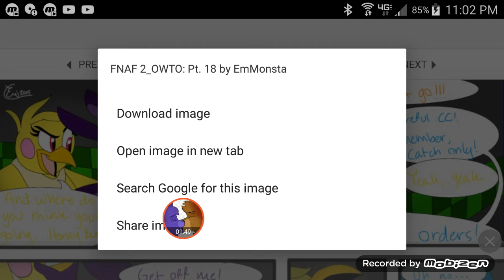Fnaf out with the old part 2